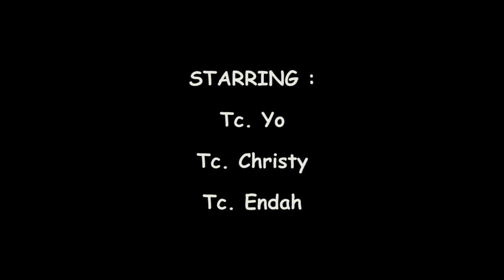RENUNGAN HARIAN - Doa Tidak Bertele-tele (Jumat, 29 Mei 2020)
Pembawa Firman : Tc. Indra

Info Pendaftaran:
🏫Taman Majapahit 01 Smg